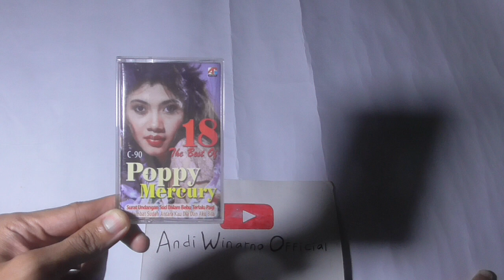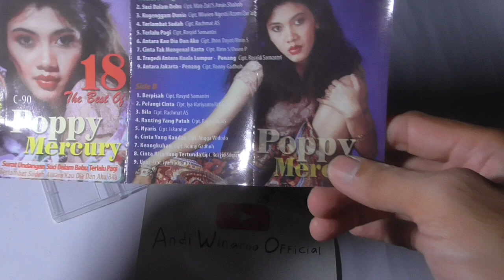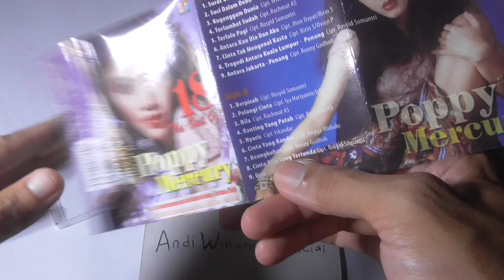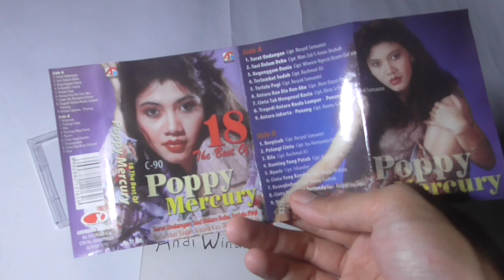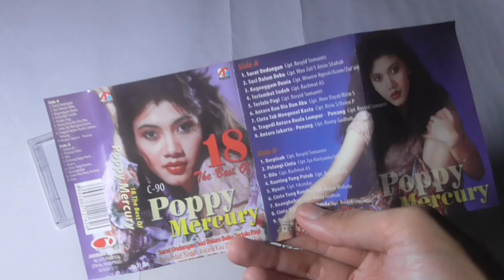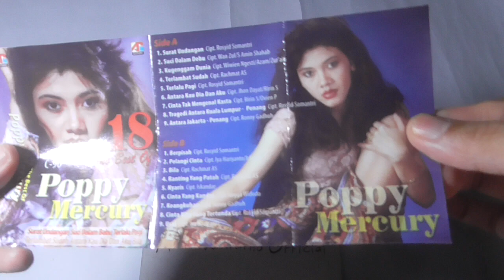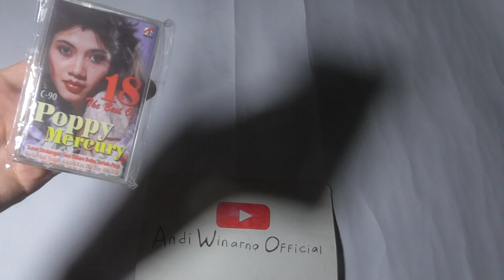review kaset pita POPPY MERCURY album 18 the best of (rilis tahun 2010)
18 the best of poppy mercury adalah album kompilasi yang berisi lagu lagu hits poppy mercury yang diambil dari album album sebelumnya.